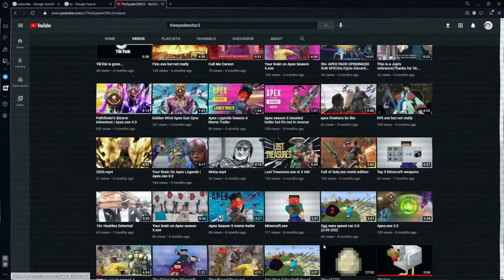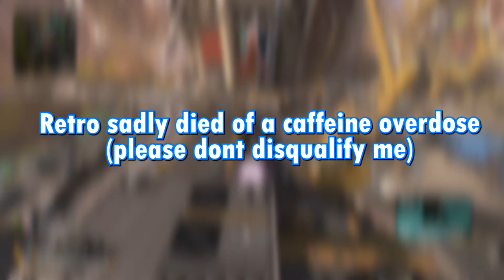Making something for another contest because I need views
Second of all, sorry for the janky editing. Allfather RetroSpect hosted a contest so you already know I had to join. I've been pretty tied up with school and I would be crucified if I let something slip. And just thank you all for an amazing 2020. I should probably go to sleep now I'm really tired, I'll catch you bois in the next one.